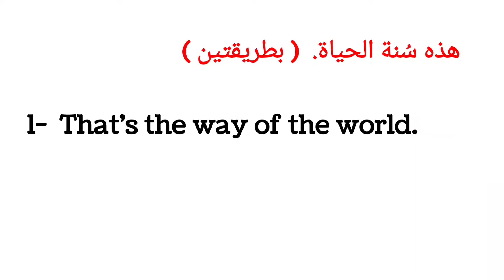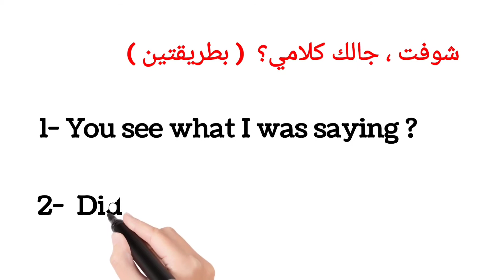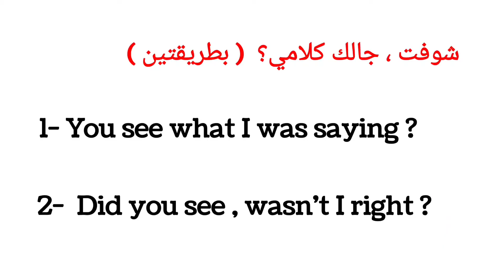الحلقة رقم ( ٥٦ ) في سلسلة تعلم الانجليزية العامية للمبتدئين - كورس في اللغة الإنجليزية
قناة : 7 مليون معلومة طبية وثقافية سنهتم بإذن الله تعالى بتقديم 7 مليون معلومة طبية وثقافية بأبسط الطرق التعليمية الممكنة خلال السنوات العشر القادمة لنشر الوعي التعليمي والثقافي بشكل مجاني من خلال ( ٢٠ ) سلسلة أو فقرة تعليمية فمنهم على سبيل الذكر لا الحصر :
١- شروحات للمناهج التمريضية العملي منها والنظري.
٢- شروحات للمناهج الطبية.
٣- شروحات للتحاليل الطبية أوالمعملية.
٤- تعليم اللغة الإنجليزية العاميه والرسمية بإضافة لأهم الكلمات و الجمل والملاحظات.
٥- تعليم اللغة الألمانية العاميه والرسمية بالإضافة لأهم الكلمات والجمل والملاحظات.
٦- شروحات للمجال الصيدلي Pharma العملي والنظري بالإضافة لأهم الأدوية الأكثر إستخداماً وشهرة بالتفصيل.
٧- شروحات للأمراض الأكثر إنتشاراً وطرق التعامل معها والوقاية منها بالتفصيل.
٨- سلسلة شرح شاملة من ( أ : ي ) عن مرض السرطان Cancer وأنواعه
٩- سلسلة شرح شاملة من ( أ : ي ) لعلم النانوتكنولوجي.
١٠- بالإضافة للمزيد من السلال التى سنتناولها فيما بعد ، إلخ 🤗 ( كل ذلك للمبتدئين ولغير المبتدئين )